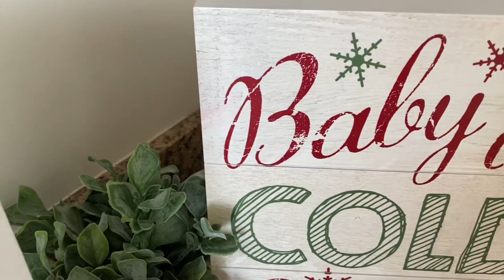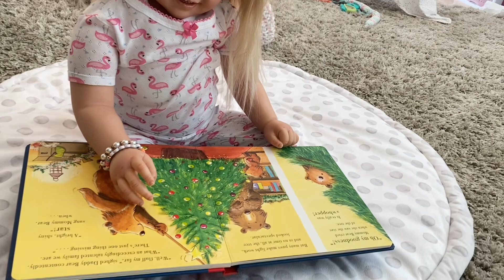December morning routine with reborn Autumn and Whitney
Autumn is the Cammi sculpt by Ping Lau reborned bu Pumpkin Doodle Babies (see below for more info) and Whitney is the Zoey sculpt by Cassie Brace reborned by Forever Sprouts Nursery.

Hi I’m Ireland! I’m 12 years old and I love Reborns!
This channel has reborn role play videos, box openings and shop with me videos.

Reborns are hand painted dolls made by artists. They are one of a kind and take many hours of painting to achieve a super realistic doll that looks just like a baby! The dolls in these videos are just dolls, they are not real. Reborn role play videos are meant for entertainment and to spark imagination and inspire creative play.

Title: O Christmas Tree (Instrumental) by Jingle Punks
Genre and Mood: Holiday + Inspirational